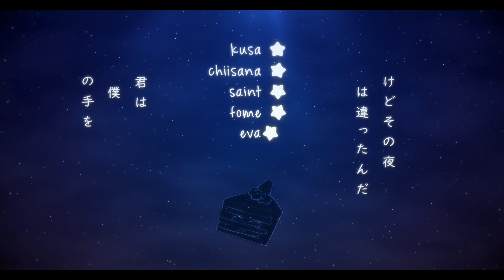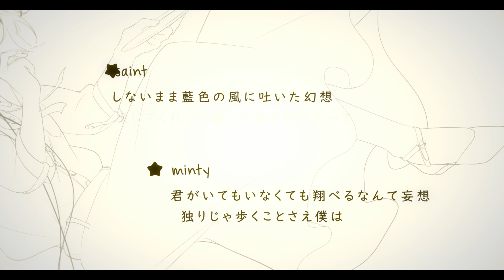【HBD Sophie ❤】 キミノヨゾラ哨戒班 / Your Night Sky Patrol 【8人合唱】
Happy Birthday Sophieee !!!

hinoe: ver. your fronds who are 1 year late but still would die for you

para: hi i did the drawing thing and i found some frens who do the singing and mixing and animating thing and we love u but we're 1 yr late but we still love u, happy birthday bab

credits (by luna, bless her soul)

arrange: 鈴木秋則 / Suzuki Akinori & Orangestar
record&master engineer: 川面晴友 / Kawazura Harutomo

ᴍɪx
Kusa
Eva (timetune assist)

ᴍᴏᴠɪᴇ
Kusa
(pls forgive me soph, idk how to aesthetic at your level)